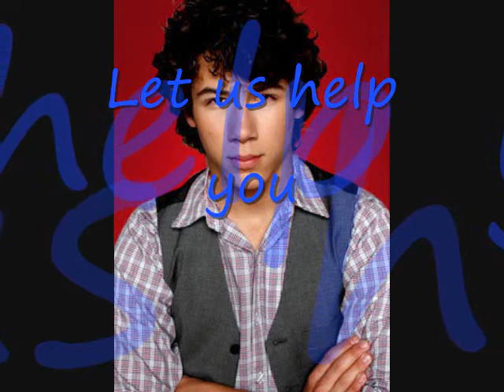I Wish I Didn't Care Chapter 17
I pulled away and turned on him. "YOU WANT ME TO SEE A SHRINK?!"
"Maybe that didn't come out right-"
"Oh it came out right all right!" I yelled, "You think I'm crazy! Like I've lost my mind or somethin!"
"No I don't," Kevin said gently, "That just didn't come out right. Your school councilor called this morning too. It was her idea, not mine."
I froze, slowly turning back to my brother. "So the school councilor thinks I'm crazy! Yeah, that's MUCH better!"
"She doesnt think youre crazy! She thinks you need help! You've been through allot, and she wants to make sure your ok."
"So she's worried like everyone else is, huh? OH JOY!"
"Why are you being so difficult?"
"I DON'T WANT TO GO TO COUNCLING!" I yelled, "Mrs. Cunningham... when she douse that kind of stuff she tries to get inside your head, she wants to KNOW things!"
"Is there something you're hiding? Is that why you don't want to go?"
"NO!" I answered, "I'M NOT HIDING ANYTHING! But I don't WANT to explain my problems to anyone, it was hard enough telling you guys!"
Kevin fell silent. I had my back to him, and he put his hand on my shoulder. "Nick, you told us you can't get past all that's happened to you... right?"
I nodded silently.
"All we want to do is help you. Mrs. Cunningham even suggested you to a certain doctor. All she wants to do is help, and all the doctor wants to do is help. So please... let us help you Nick."
My throat felt tight, like how it is when your gunna cry, so I couldn't answer. I tried, but nothing came out. And since I still had my back to my brother, he didn't even see me try.
"Please Nick," He whispered.
My throat got even tighter. I turned around and, once again, tried to answer. "OK Kevin... I'll try." The words made no sound, but he understood.
Kevin hugged me tightly. "Its gunna be ok Nick..." He whispered.
I nodded, and buried my face in his shoulder, desperately fighting tears.
He patted me on the back. "Just let it out little brother..."
Grateful for his understanding, I cried into my big brother's arm.